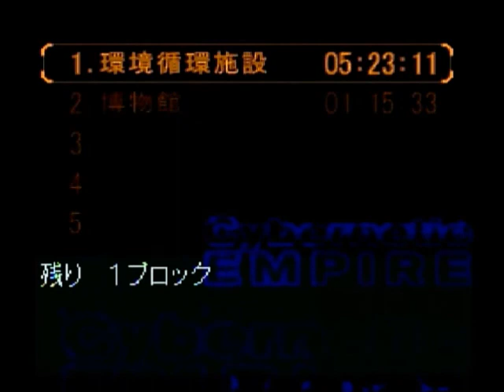CyberneticEMPIRE STAGE7 環境循環施設Part2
STAGE7続き
ボス、サウザントハンドとの戦闘。動力ケーブルをスナイパーライフルで狙撃